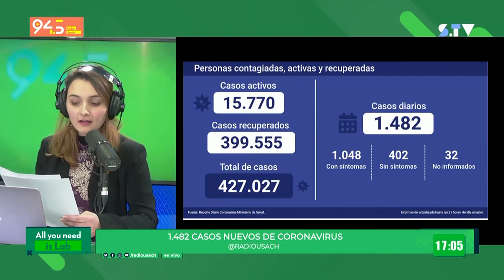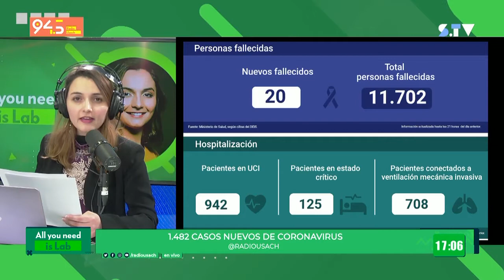Vacuna Oxford y AstraZeneca detuvo sus ensayos clínicos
En el viaje por el mundo de la ciencia y sus noticias, Iveliz Martel nos cuenta en AllYouNeedIsLAB que una de las vacunas más avanzadas en sus pruebas, detuvo sus ensayos clínicos luego que una mujer experimentara síntomas neurológicos.

Esta no es la primera vez que se detienen los ensayos de esta vacuna, y Aztrazeneca afirmó en un comunicado que un comité de expertos independientes determinará cuándo continuarán con las pruebas.